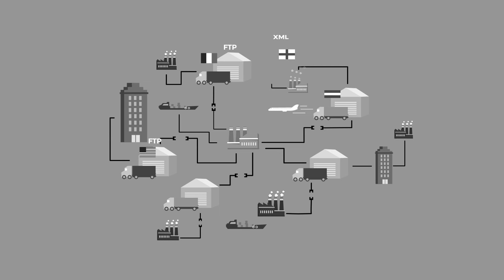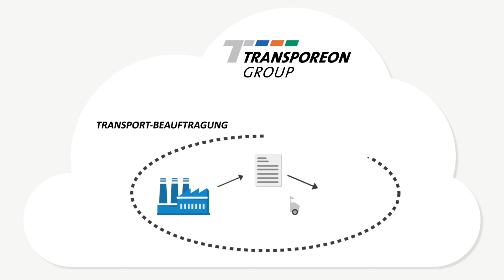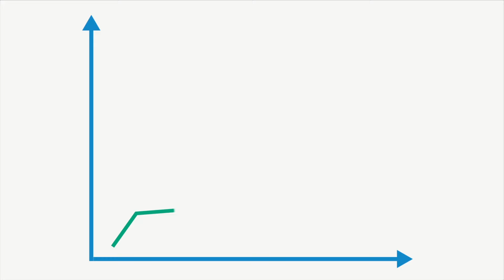Wie die TRANSPOREON Group auch Ihre Logistikprozesse optimiert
Wir vernetzen Verlader mit ihren Spediteuren weltweit.

TRANSPOREON ist eine Cloud-basierte Software für effizientes Logistikmanagement, die Industrie- und Handelsunternehmen mit ihren bestehenden Speditionen und Logistikpartnern vernetzt. Sie ermöglicht die kostensparende und transparente Online-Abwicklung aller zur Transportlogistik gehörenden Arbeitsabläufe. Derzeit profitieren mehr als 1000 Verlader aus Industrie und Handel von den Lösungen der TRANSPOREON-Plattform. TRANSPOREON ist für alle Industrieunternehmen interessant. Vor allem in Branchen mit hohen Logistikkosten im Verhältnis zum Warenwert lassen sich signifikante Einsparpotenziale erzielen.